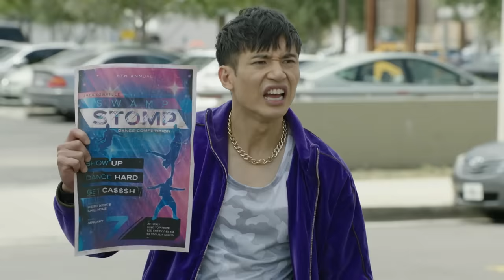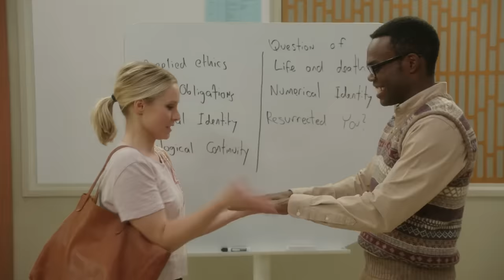Season 3 Bloopers - The Good Place (Digital Exclusive)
Pobody's nerfect! Watch the Season 3 gag reel and laugh your forking ash off.

NBC’s The Good Place follows Eleanor Shellstrop, Chidi Anagonye, Tahani Al-Jamil, and Jason Mendoza as they seek redemption in the afterlife, aided by Good Place Architect, Michael, and a human-esque repository for all of the knowledge in the universe, Janet.

From creator Michael Schur (“Brooklyn Nine-Nine,” “Parks and Recreation” and “Master of None”) comes a unique comedy about what makes a good person. The show follows Eleanor Shellstrop (Kristen Bell, “House of Lies,” “Veronica Mars”), an ordinary woman who enters the afterlife, and thanks to some kind of error, is sent to the Good Place instead of the Bad Place (which is definitely where she belongs). While hiding in plain sight from Good Place Architect Michael (Ted Danson - “Cheers,” “CSI” - in an Emmy Award-nominated performance), she’s determined to shed her old way of living and earn her spot.